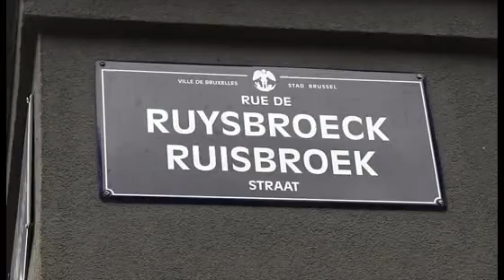ARCHI URBAIN (07/14) : JNC International / Les chemins de la ville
Mister Emma a rendez-vous avec le paysagiste Guillaume van der Vaeren du bureau JNC International au passage de Milan afin de lui parler d'un projet urbanistique « Les chemins de la ville ». Initié il y a plus de 15 ans, ce projet a pour objectif de (re)tisser des liens entre le haut et le bas de la ville, du nord au sud et d'est en ouest.